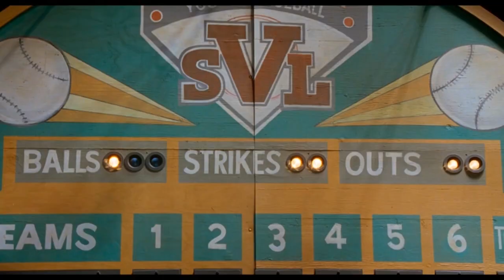Old Vs. New: Bad News Bears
The classic underdog story about how even the worst of lost causes can become the be-...well, really damn good a profession with dedication, self confidence, and most of all, not letting that last thing turn into pride. That's what Morris Buttermaker and the absolute worst little league baseball team on the planet learn in this adventure. But which version is better? The classic 1976 original or the 2005 remake? Find out here!

⏰ SCHEDULE: No Schedule.